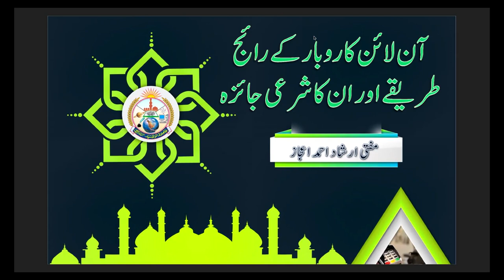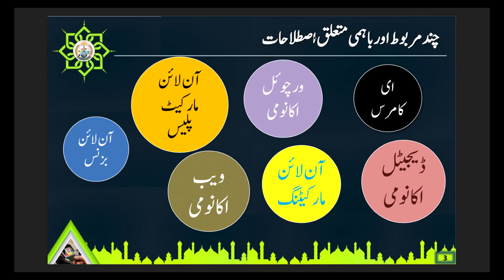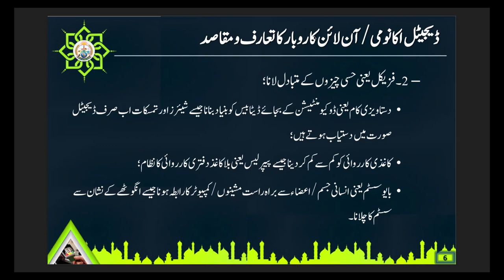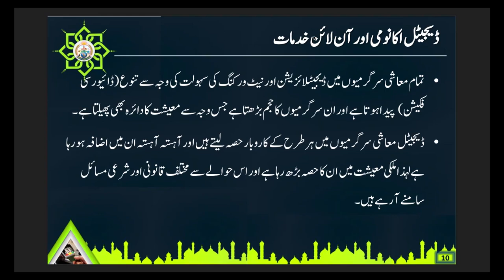Online Trading and Marketing Ke Mashhoor Tareeqay aur Unkay Sharai Ahkam Mufti Irshad Ahmad Ijaz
آن لائن کاروبار کے رائج طریقےاور ان کے شرعی احکام
اور ان کا شرعی جائزہ
مفتی ارشار احمد اعجاز صاحب
سربراہ شریعہ سپر وائزری بورڈ اسلامی بنک پاکستان